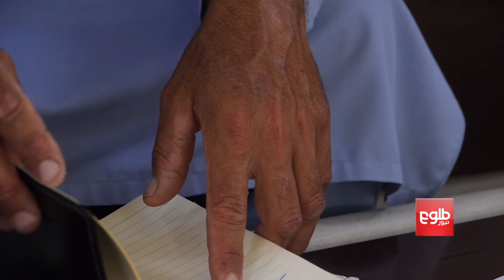دو زندانی رهاشده از سوی طالبان کارمندان ریاست زراعت لغمان استند